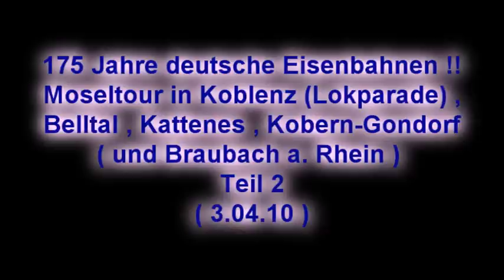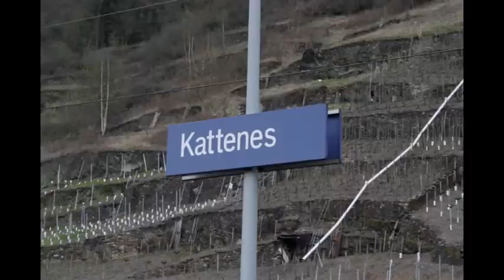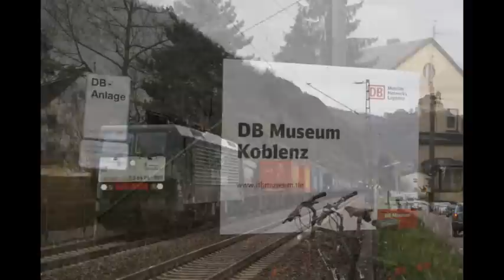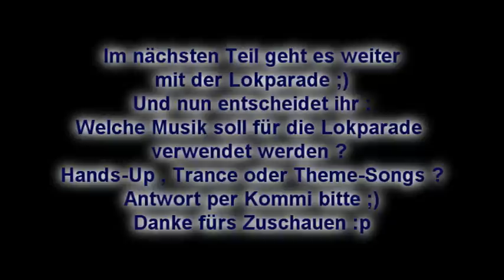175 Jahre deutsche Eisenbahnen !! Moseltour in Koblenz , Kattenes , Kobern Gondorf ... ( 3.04.10 )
Hey , nach sehr langer Zeit melde ich mich auch mal mit einem kurzen Video von der Mosel wieder ;) Am 3.04.10 ging es noch für zwei Sonderzüge ( 103 235 + E10 121 mit TEE und 01 1066 mit Dampfsonderzug ) an die Moselstrecke , genauer gesagt nach Kobern-Gondorf , Kattenes , Lasserg und Belltal . Später ging es noch an den Rhein nach Braubach , wo noch 4 Güterzüge aufgenommen worden sind . Zum Abschluss dieses Tages , ging es zur bevorstehenden Lokparade nach Koblenz-Lützel , die der Hauptgrund dieser Tour war . Mehr dazu aber dann im 3. und letzten Teil . In diesem Video gibt es heute mal nur ein bisschen Trance und nichts Aufregendes . Bitte vergesst nicht am Ende noch im Kommi dazuzuschreiben , welche Musikrichtung ihr denn gerne für die Lokparade hören wollt ;) Bis dahin und noch viel Spaß beim Zuschauen .

Im Intro habe ich mich anfangs leider vertan ... Es muss heißen "101Baureihe präsentiert..." ;) Fehler wird im nächsten Video behoben sein